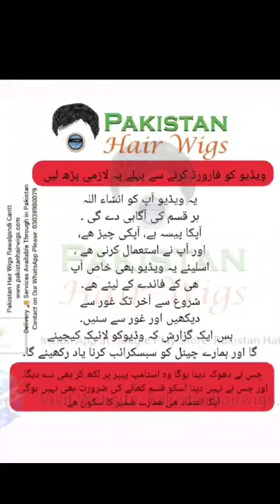Type 3: USA Front Hair Line Patch, Frontal Hair Patch, Hair Closure .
السّلام علیکم، ھم سے رابطہ کرنے کے شُکریہ۔
آپ سے گزارش ھے کہ اگر آپ نے کوئی ہیئر وگ، بانڈ ،گلو، ٹیپ، سیرم، یا کوئی بھی ہیئر وگ سے متعلقہ معلومات حاصل کرنی ہیں تو اس 👇 لنک کو پریس کریں اور ہمیں بے فِکر ہو کے آرڈر کیجیئے 👇

یا ہمارا یوٹیوب چینل وزٹ کریں اور چينل سبسکرائب کرلیں، انشاء اللہ آپکورہنمائ ملے گی 👇